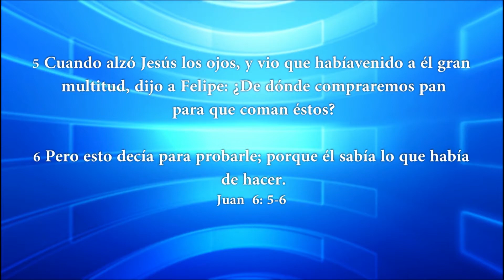CONCLUSION LOS MATUTINOS LUNES 16 06 14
Disfrute de la conclusión de Los Matutinos, en HD del Dia
LUNES 16-06-14. Conclusión llevada a cabo por Director Nacional Rev. Juan R. Luquez.